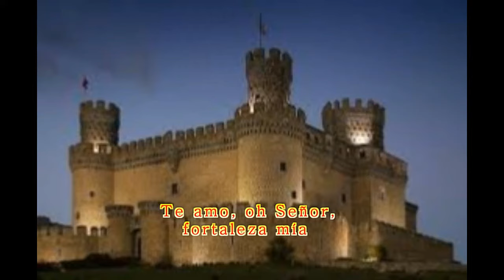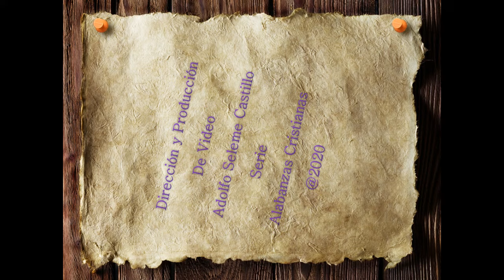Te amo, oh Señor, Fortaleza mía, Roca mía, Castillo mío, mi Libertador Letra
Arreglos para guitarra y puesta coral: Adolfo Seleme Castillo
Interpreta: Adolfo Seleme Castillo
Serie: Canciones Cristianas